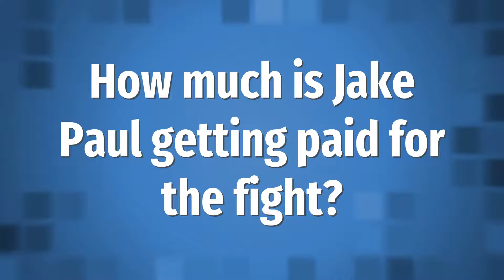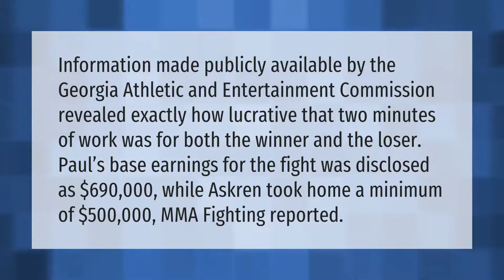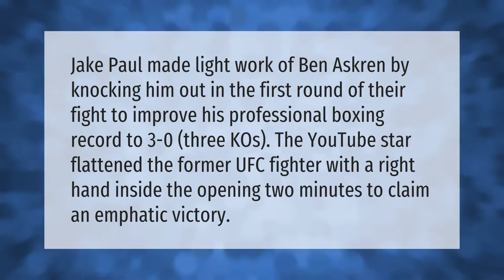How much is Jake Paul getting paid for the fight?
00:00 - How much is Jake Paul getting paid for the fight?
00:37 - How much will askren get paid?
01:09 - How much did Mike Tyson make fighting Roy Jones?
01:38 - Who won Jake vs Ben?

Laura S. Harris (2021, May 4.) How much is Jake Paul getting paid for the fight?
    AskAbout.video/articles/How-much-is-Jake-Paul-getting-paid-for-the-fight-241328